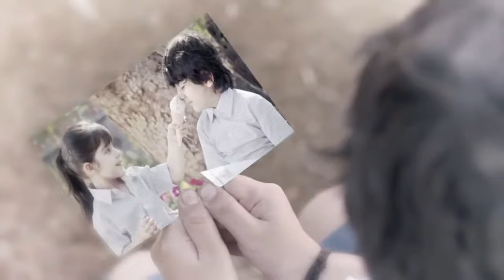Hrithik and Sonam in Oppo Commercial for India, What a Beautiful Ad!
Hrithik Roshan and Sonam Kapoor stars for Oppo's Flagship smart phone's beauitful musical Commercial for India